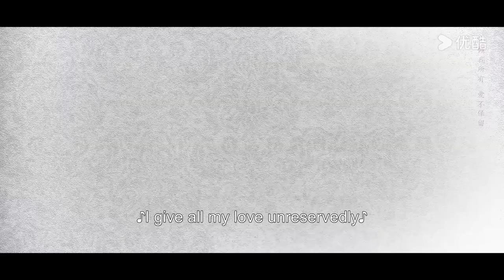[Secrets of the Shadow Sect] EP03 | Period Romance Drama | Hu Yiyao/Lin Zehui | YOUKU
Welcome to download YOUKU international APP to stream "Secrets of the Shadow Sect" anywhere with multi subtitles.

[Secrets of the Shadow Sect 皎月流火] Morally ambiguous, the Spiritual Heaven Sect is an influential sect that has remained in seclusion for years. The Young Lady, Ling Xuan encountered a pair of dying siblings during her travels ten years ago. in exchange for saving the younger sister's life, she proposed a ten-year pact with the young man. She brought him into the Shadow Pavilion of the Spiritual Heaven Sect for training. If he could survive and graduate 10 years later. he would become her assistant. The young man fought desperately and finally left the Shadow Pavilion alive with a new name, Ying Shi. However, the Spiritual Heaven Sect has fallen into a vulnerable state. Ling Xuan's father, the sect leader, coveted the Wanxin Technique and wanted to take it away from her mother. He incited chaos in the martial arts world and even turned against his own daughter. Forced to protect herself and devise a counterattack, Ling Xuan must disguise herself as a useless fool who is unreasonable and ruthless. At this very moment, Ying Shi is sent by the Shadow Pavilion to approach Ling Xuan in search of the Wanxin Technique. Through suspicions, testing, and dangers during their journey, they eventually build complete trust in each other. However, just as they have fallen for each other, Ling Xuan discovers the secret of Ying Shi's birth.

★Starring: Hu Yiyao/Lin Zehui